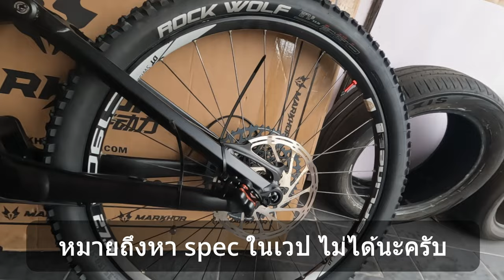Markhor e-bike อะไหล่จุกจิก ก่อนประกอบต้องรู้ spec อะไหล่ จะได้สั่งมารอประกอบได้เลย : คนเล่นของ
Markhor frame hardware spec
ระบบเม้าท์ดิส post mount (pm) 160 to 200 mm
เครื่องมือ ถอด/ใส่ ใบจาน bafang 44mm x 16 t